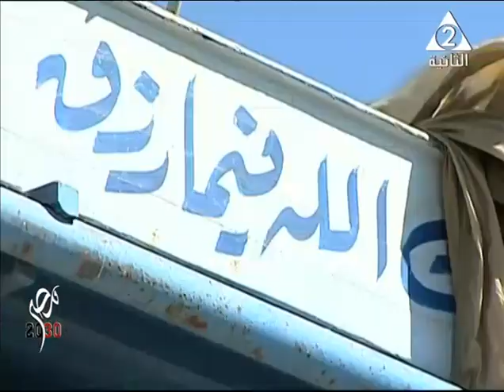مصر2030 | سر فن صناعة السفن فى دمياط - الحلقة الكاملة 13-5-2019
مدينة دمياط هي عاصمة محافظة دمياط بأقصى شمال مصر، وبعدها بـ 15 كم يصب فرع دمياط من النيل في البحر الأبيض المتوسط عند رأس البر. يفصلها شريط ضيق عن بحيرة المنزلة، وإلى الجنوب الغربي تمتد مزارع وجه بحري (دلتا النيل) وسهولها. ويعتبر ميناء دمياط أحد أهم موانئ مصر فينشط استقبالاً للسفن وتتكثف فيه حركة البضائع.

تتميز دمياط بكثرة مزارع الجوافة وخصوصا في كفر البطيخ. وأيضا أشجار النخيل البالغ عددها نحو 2,5 مليون، والتي تغطى الساحل من رأس البر شرقا وحتى جمصة غربا ومن البحر شمالا وحتى الطريق السريع وجنوب قرية الرياض جنوبا، باستثناء منطقة دمياط الجديدة. وقد صدرت دمياط فوق المليون نخلة إلى عدة دول أهمها اليونان والصين.